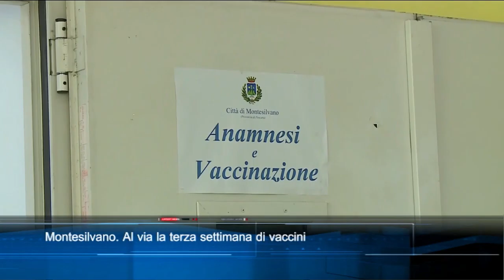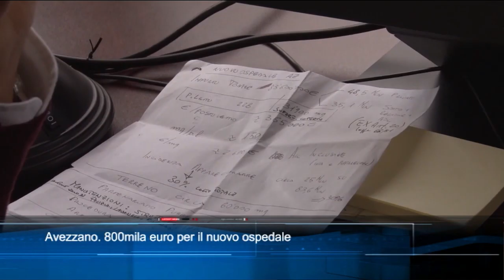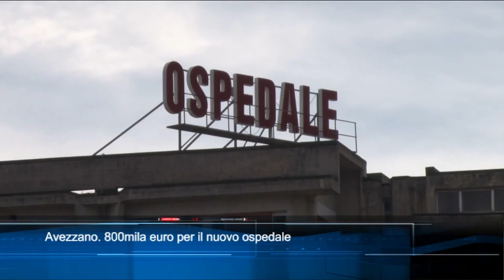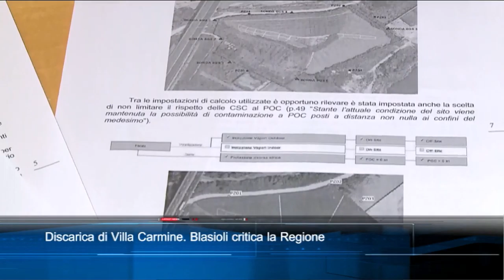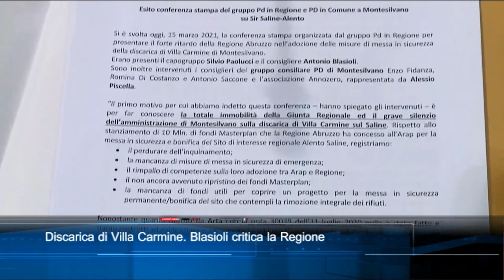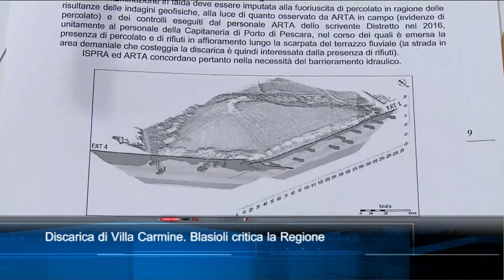TgSei Edizione delle 19 Lunedì 15 marzo 2021